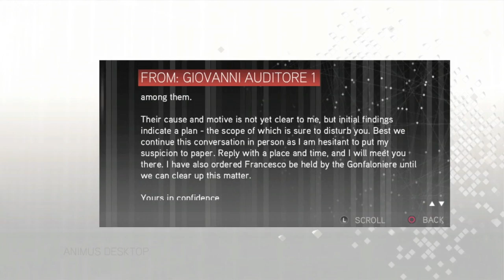PS4 EZIO TRILOGY AC2 #2 Errand Boy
Such a good son and brother! Sorry about the game volume, it's fixed for the next video!